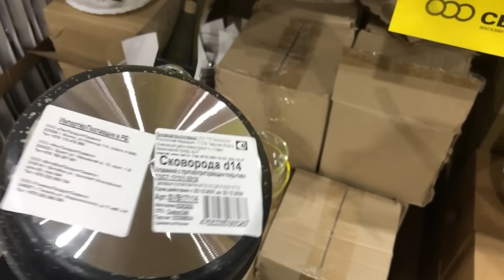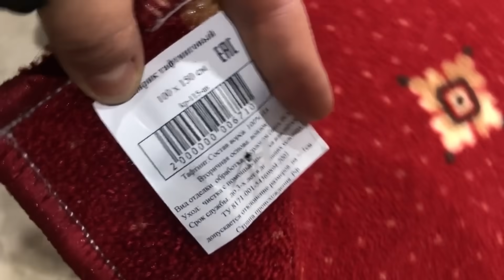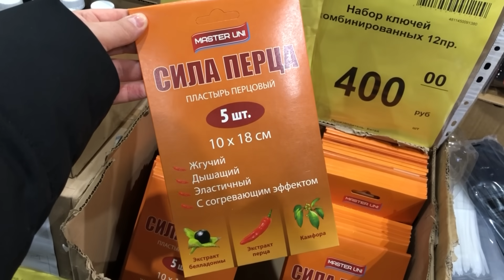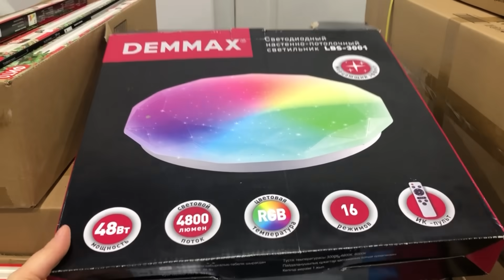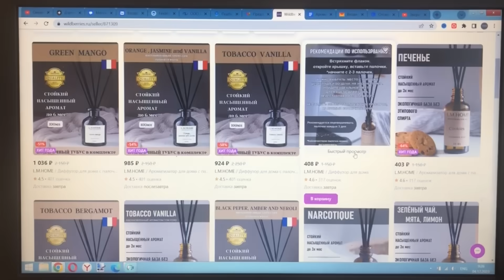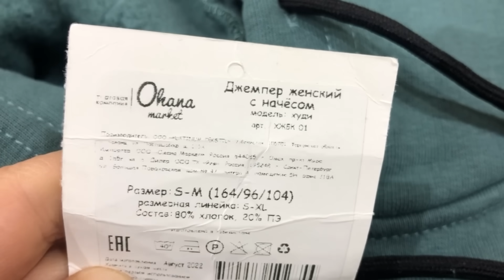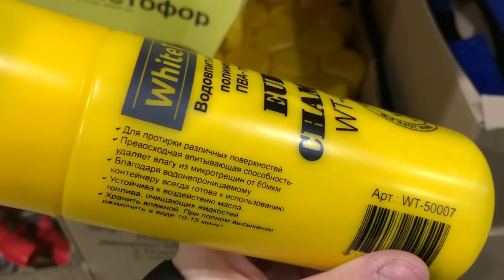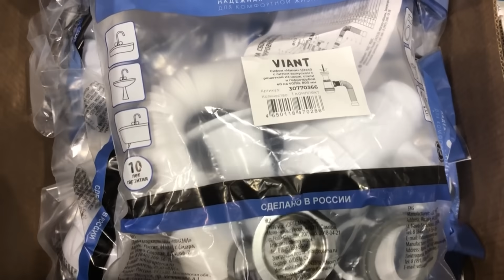🚥СВЕТОФОР БОМБИТ!🔥Завалы хорошего товара. Нужные новинки. ЭТО ВАМ ТОЧНО ПОНРАВИТСЯ. ОБЗОР В ДЕКАБРЕ.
Всем привет! Сегодня сделаю обзор новинок из магазина СВЕТОФОР. Новинки СВЕТОФОР 2023. Обзор цен. Видео из магазина низких цен СВЕТОФОР по адресу г. Ульяновск Димитровградское шоссе 8.
Присоединяйтесь!